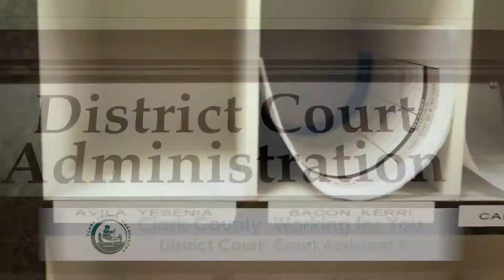Find out what a Court Assistant does for Clark County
Working For You in Clark County highlights a Court Assistant II.